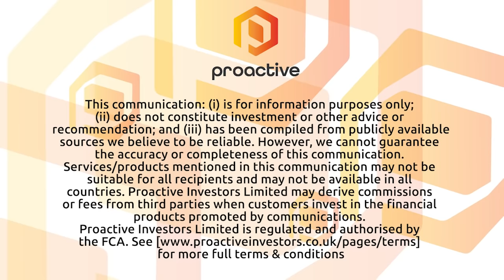Poolbeg Pharma Plc: Further expansion of AI-based R&D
Proactive research analyst Robin Davidson joined Proactive's Katie Pilbeam to discuss his latest research note on Poolbeg Pharma Plc.

Davidson said in his note that Poolbeg's deal with the Israeli artificial intelligence (AI)-based biotech CytoReason to conduct a drug discovery programme aimed at identifying potential drug development candidates for the treatment of influenza represents Poolbeg's second foray into AI-based drug discovery.

It follows the company's recent partnership with the US firm, OneThree Biotech,  which is aimed at identifying development candidates for respiratory syncytial virus (RSV) infection.